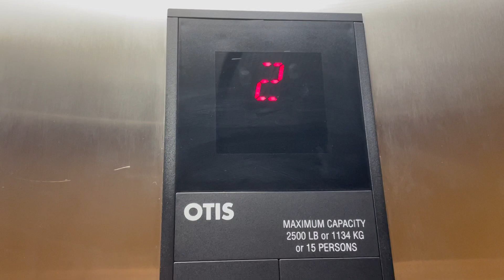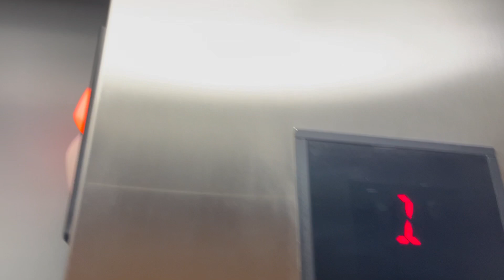RARE Otis Series 6 Hydraulic Elevator @ Aspirus YMCA Weston WI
Recorded August 2, 2024 at 1:08 PM.
Came back here to check up the elevator.